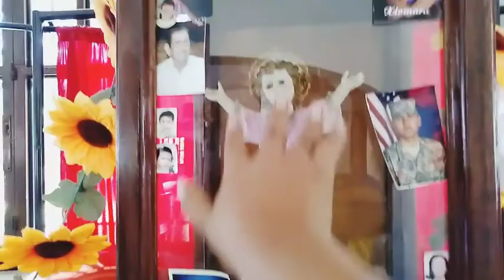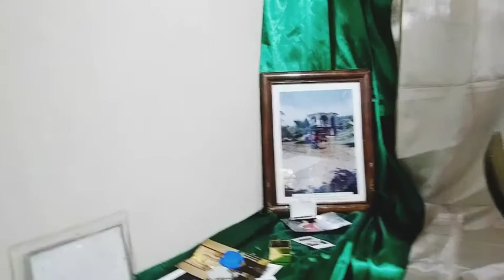¡Visito la hermosa iglesia de la comunidad del Remudadero.!♥️|Blog de chriss#4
¿Que pasa amigos??
Sean bienvenidos a un video mas.
El día de hoy visito la bella iglesia de la comunidad del Remudadero, también les enseño a ustedes cómo es la Hermosa Virgen de Guadalupe aquí en el Remudadero.

Más vídeos míos:
_____¢_h_r_i_s_t_o_p_h_e_r_✓_____________
Preguntas Frecuentes:
¿Cómo me llamo?
Me llamo Christopher ❤️
¿Con que grabas?
Con mi celular LG
¿Con que editas?
con inshot.
¿cuántos años tienes?

Bueno bye ❣️